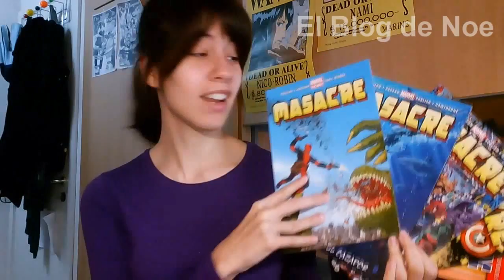Aprende los números en chino y japonés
Bienvenidos a los martes con Noe, nueva sección que subiré los martes en donde comentaré cosas que no tienen nada que ver con el canal, ya sea de cultura asiática o de cualquier otra cosa.

En el vídeo de hoy os enseño los números en chino y en japonés además de cómo podéis contar con una mano.

Os recuerdo que aún podéis participar en el sorteo de las entradas a la Ficzone de Granada:

¡Muchas gracias por verlo! :D